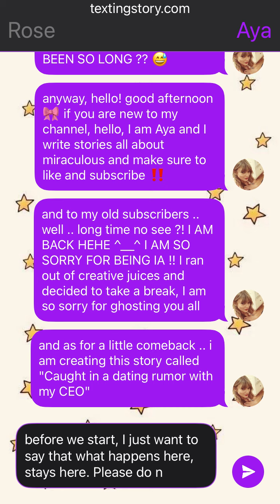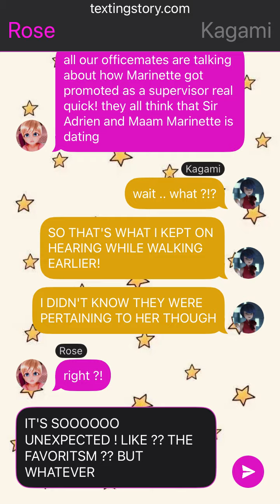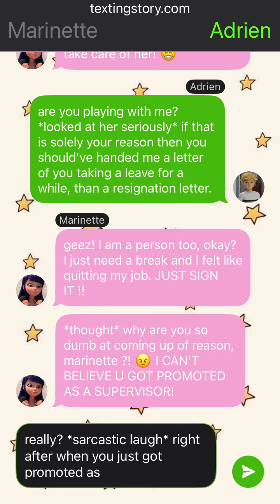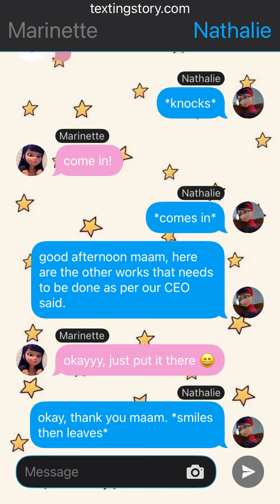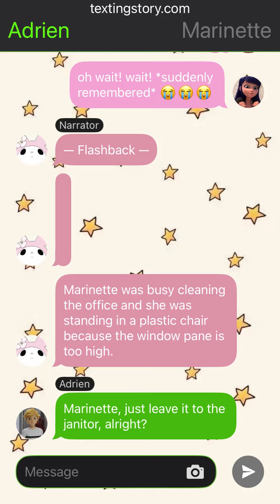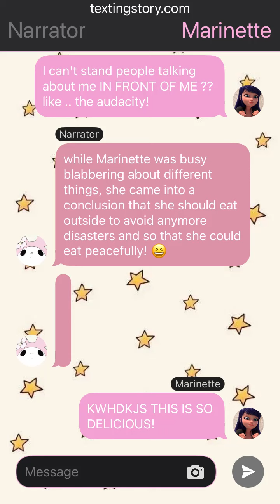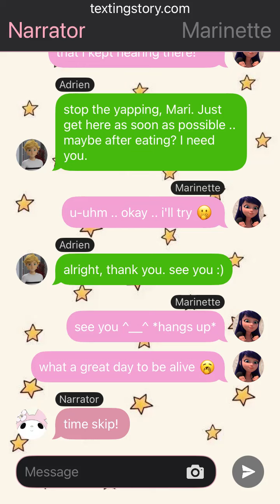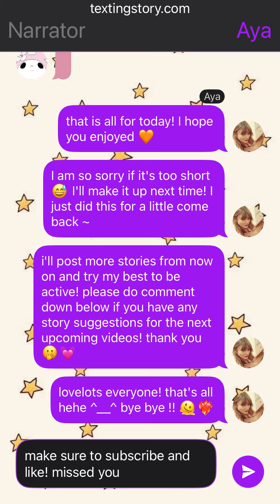Caught on a dating rumor with the CEO || ONE PART STORY